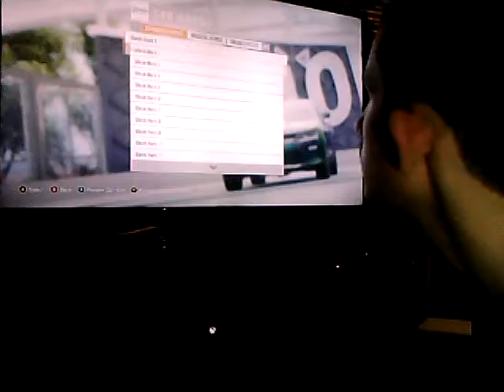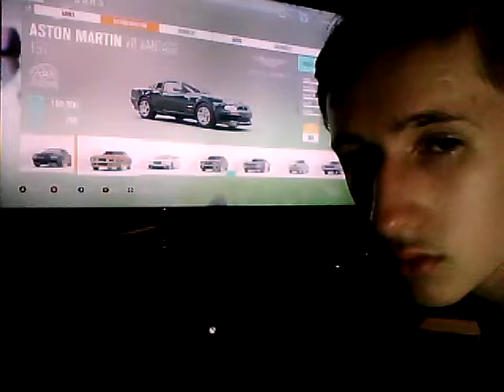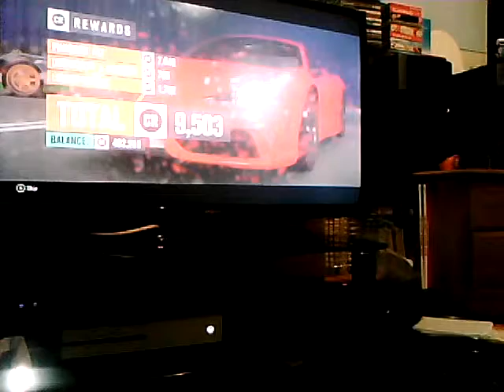KieranEdwards vlogs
so guy to day  we are playing FORZA Horizon3 on the Xbox one and I'm driving in my Ferrari 458 special and I win the 2 street races and plus I won a bmw m3 1997 style and just click the like button and live a comment down below and just subscribe.